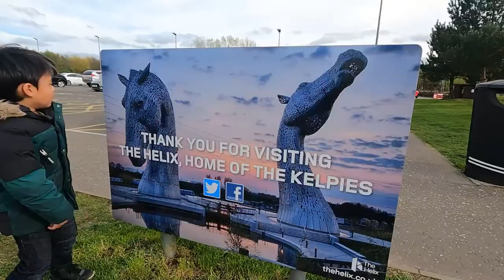The Kelpies of The Helix in Falkirk Scotland - Family Holiday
''The Kelpies are 30-metre-high horse-head sculptures depicting kelpies, located between Falkirk and Grangemouth, standing next to a new extension to the Forth and Clyde Canal, and near River Carron, in The Helix, a new parkland project built to connect 16 communities in the Falkirk Council Area, Scotland.'' - Wikipedia